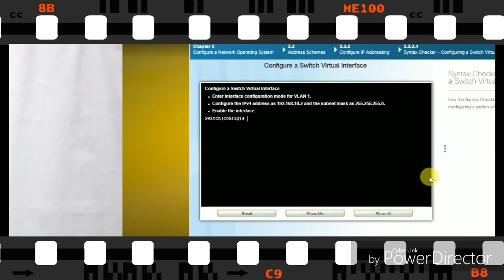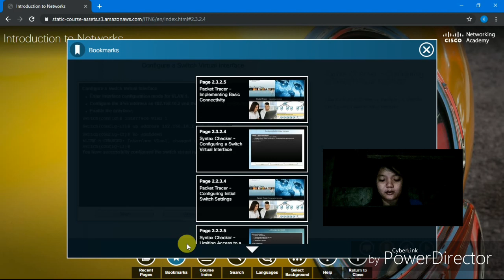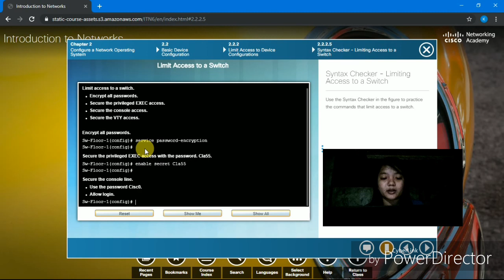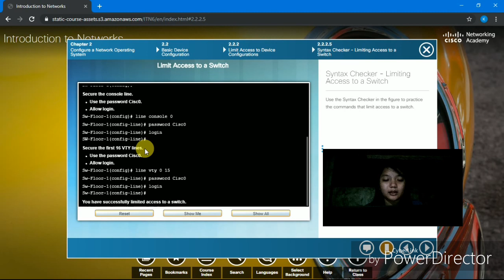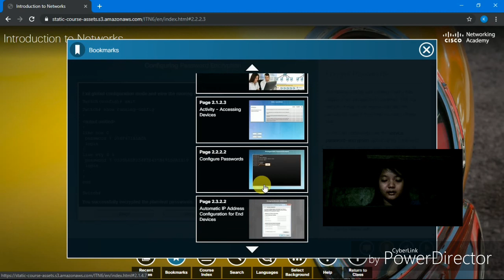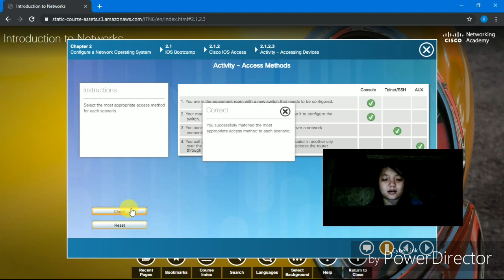Activities in Chapter 2 (Celemin, Kristel Ann A.)